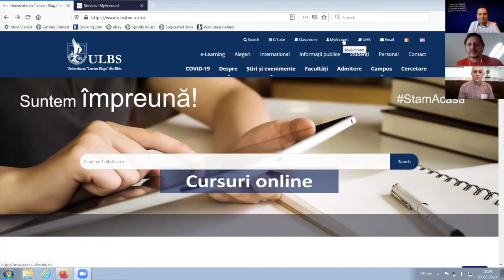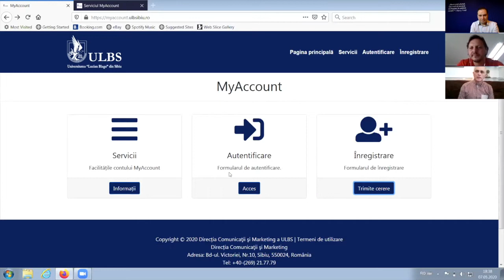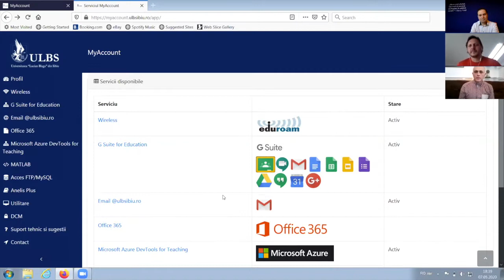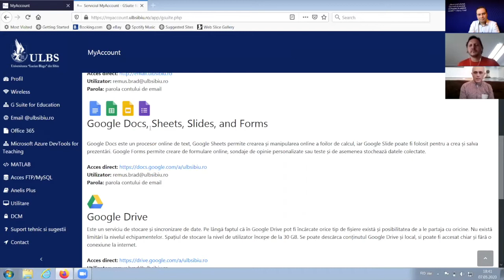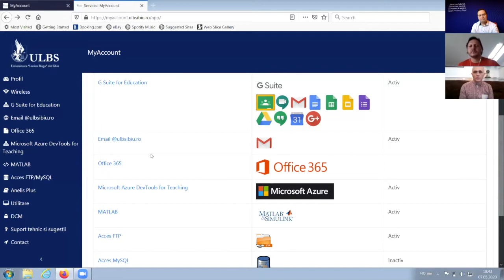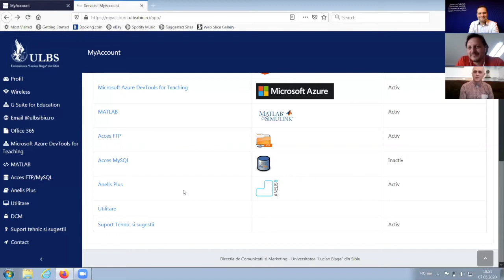Dialoguri pe B-dul Victoriei 5-7, in vremea pandemiei. Episodul 6.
În acest episod, Daniela Stanciu ne vorbește despre pandemie în istorie, Remus Brad ne prezintă funcționalitățile MyAccount la ULBS, iar studentele Cristina Ghincea și Antonia Dobocan ne aduc bucuria poeziei și, respectiv, frumusețea cântecului în aceste vremuri neobișnuite.

Timestamps
02:40 Remus Brad
04:56 Facilitățile MyAccount
10:44 Cristina Ghincea
16:03 Daniela Stanciu
23:28 Antonia Dobocan